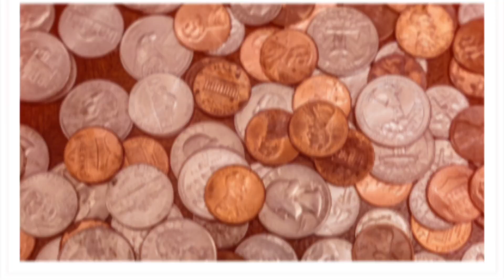States of Matter - Solids - Educational Videos for Elementary Students and Kids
In this video, the @bowtieguyandwife explore the states of matter (solids).